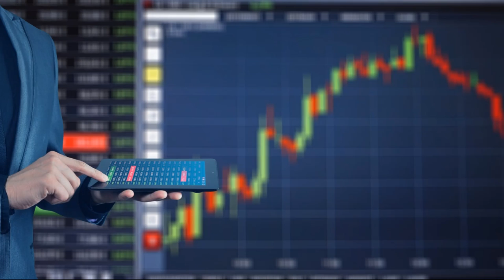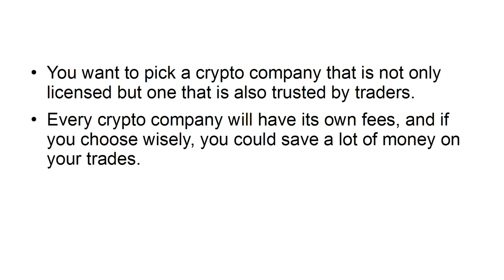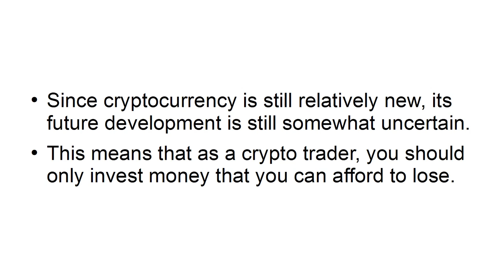Easy Tips for Getting Started in Cryptocurrency Trading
You’ll come to understand how cryptocurrencies developed and
why is blockchain technology so crucial to its success?